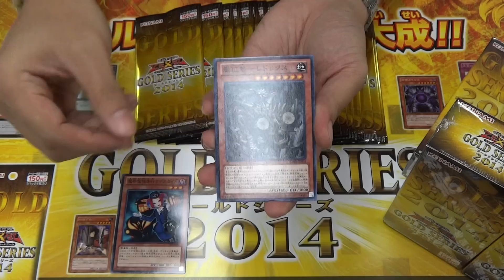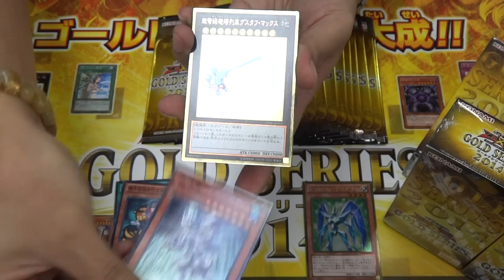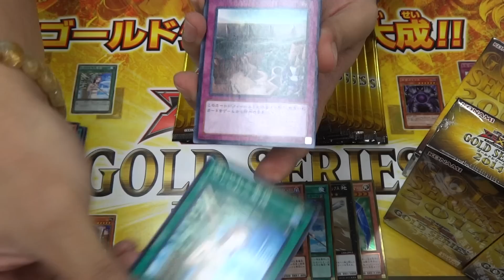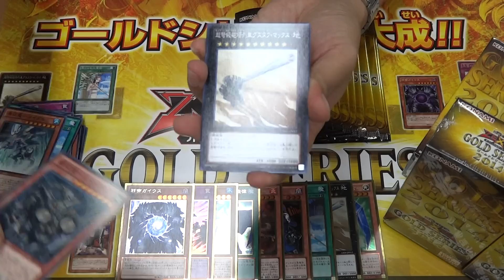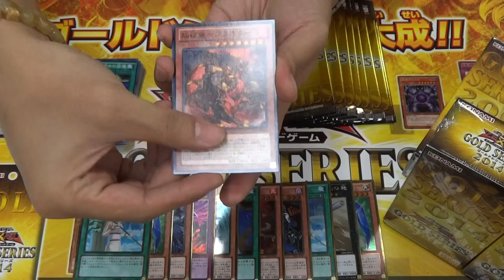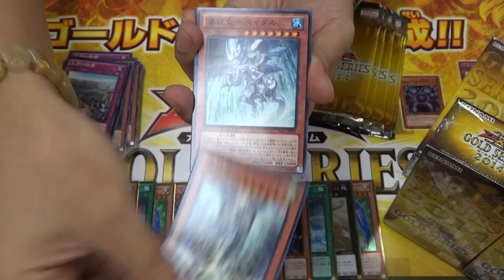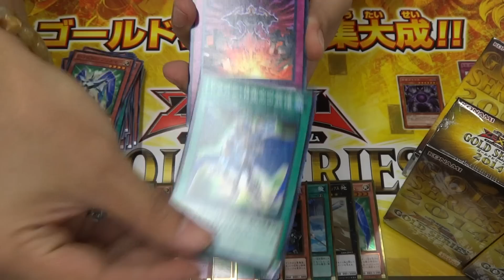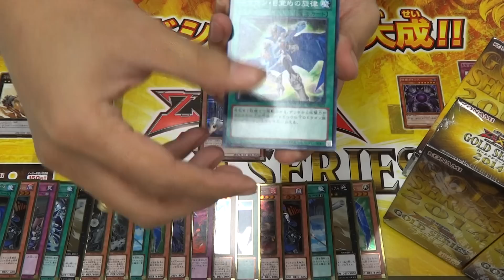Yu Gi Oh!GOLD SERIES 2014 Opening